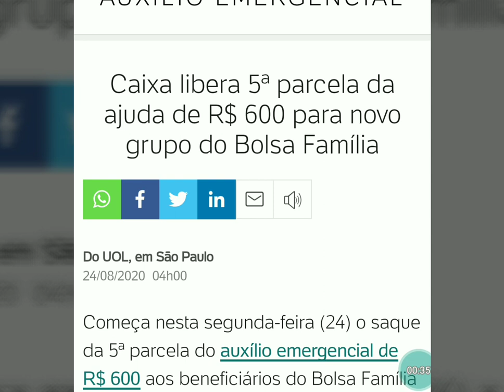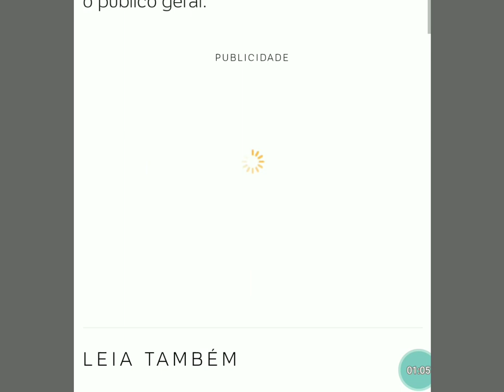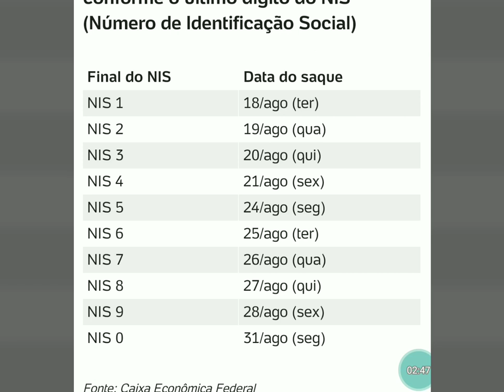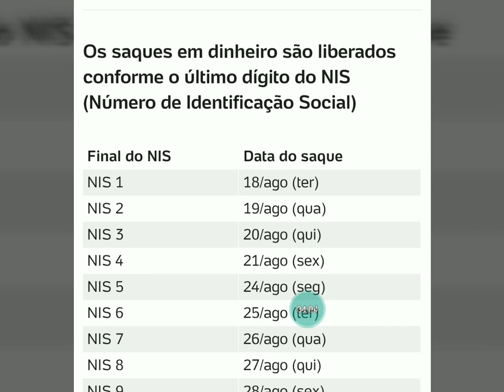Auxilio EMERGENCIAL Liberado Hoje (24) Pagamentos da 5° Parcela, Confira!